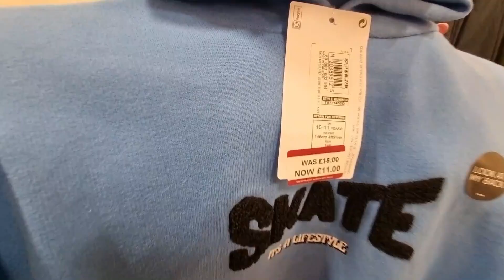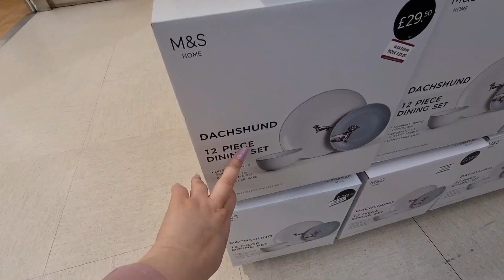Unbelievable 50% Off Sale at Mark & Spencer - What You Need To Know!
Marks & Spencer (M&S) is a British retailer that sells a wide variety of products including clothing. M&S is known for its high-quality clothing that is both stylish and affordable. The company offers clothing for men, women, and children, as well as a range of accessories.

M&S clothing collections typically include a mix of classic and trend-led pieces, with a focus on quality fabrics and attention to detail. Women's clothing ranges from formal wear and workwear to casual wear and loungewear, while men's clothing includes suits, casual wear, and accessories such as ties and belts.

M&S also offers a range of sustainable clothing options, including clothing made from recycled materials and clothing made using sustainable farming practices. The company has a long-standing commitment to reducing its environmental impact and has set ambitious targets to become a more sustainable retailer.

M&S clothing is available both online and in-store, and the company offers a range of delivery and click-and-collect options. The company also has a generous returns policy, allowing customers to return items for a refund or exchange within a specified period of time.

video includes these keywords:
1. Massive Marks & Spencer Clothing Sale: Up to 50% Off!
2. Get Your Fashion Fix: Marks & Spencer Clothing Sale
3. Save Big on Marks & Spencer Clothing: Limited Time Offer
4, Shop the Best Deals: Marks & Spencer Clothing Sale
5, Upgrade Your Wardrobe: Marks & Spencer Clothing Sale
6. Don't Miss Out: Marks & Spencer Clothing Sale Now On Fashion Frenzy:
7. Marks & Spencer Clothing Sale"
8. Marks & Spencer Clothing Sale: Last Chance to Save
9. Hurry! Marks & Spencer Clothing Sale Ends Soon
10. Exclusive Online Offer: Marks & Spencer Clothing Sale